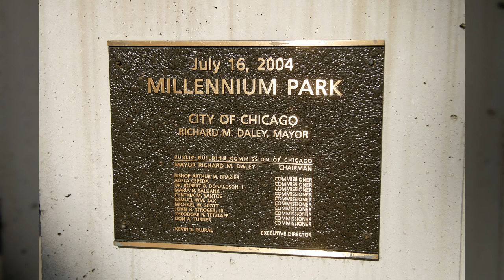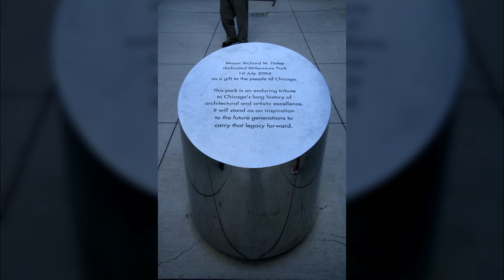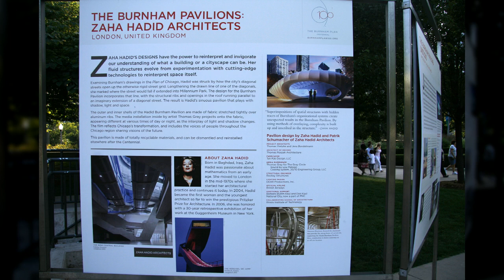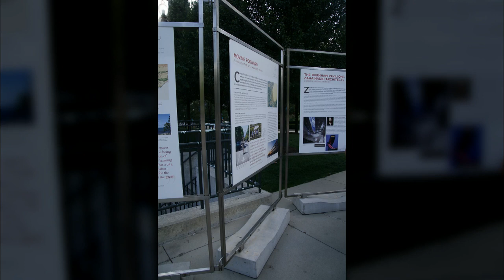미국 시카고4